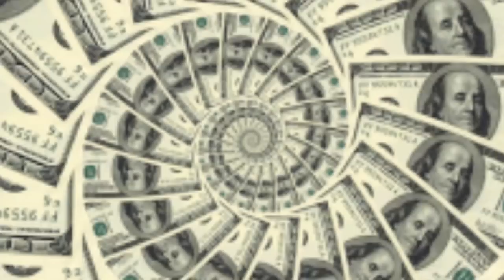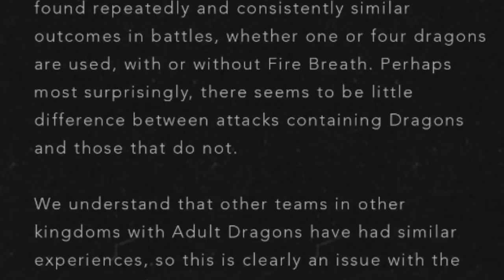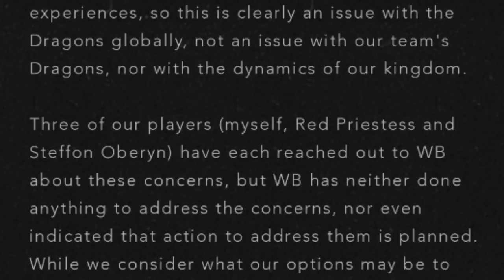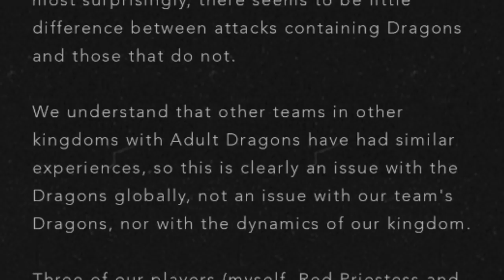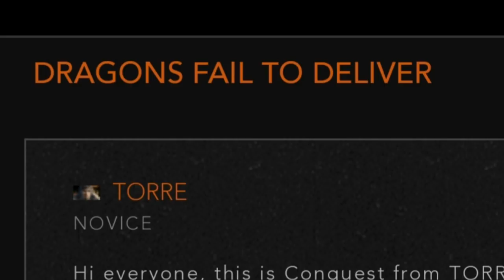Game Of Thrones Conquest Dragons: How much money you need to reach max level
Take a look at how much money you need to spend to max out your dragon (Too much $$$)

Add me On Discord Crazyoneshow#7805
CrazyOneShow & GOTC Discord Server